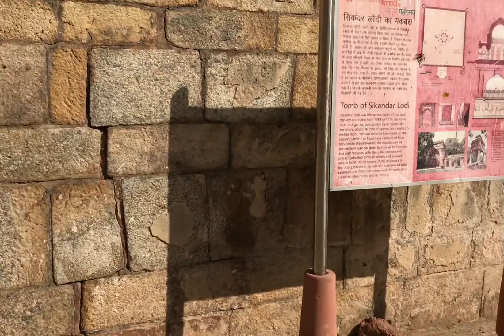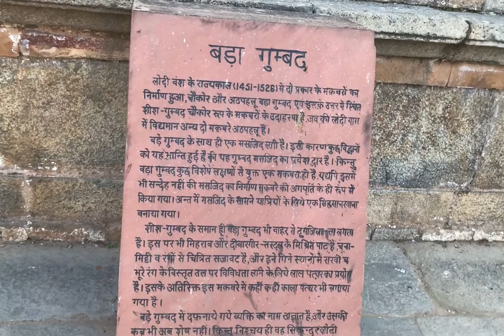Lodhi garden videoइतना खूबसूरत पार्क @seniorsuraj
rainbow garden videoइतना खूबसूरत पार्क @seniorsuraj

Is garden ko lodhi garden name se jana jata
Ye bahut he sundar garden ha
Yha ki intry bilkul free ha yha pr
  Is garden me apko bahut se flowers animals dekh jayenge  yha pr aake aap purane ithaas se jud jate ha
Video me mene sabhi jagha ko dikahya ha

Beautiful garden, garden family vlogs, daily vlogs, vlogs, Vlog tik tok, moj video, tik tok video rainbow garden video

sourav joshi vlogs,sourav joshi,sourav joshi arts,sorav